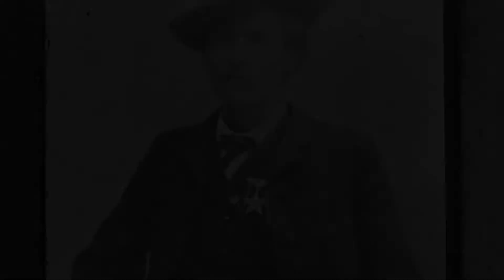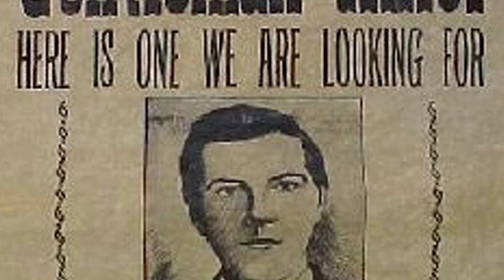Infamous Lawmen of the Old West pt. 2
Sources: Wikipedia, Legends of America, History Channel, Britannica